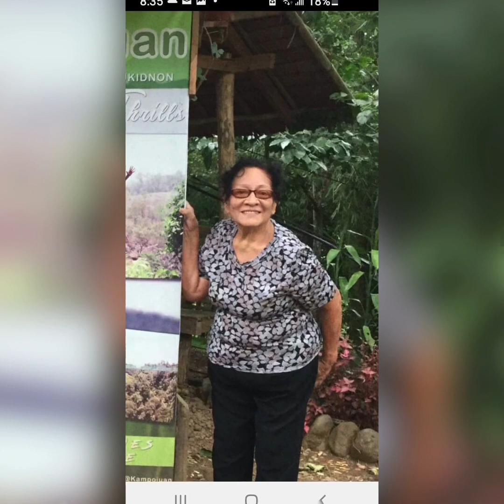Albina Aserios Rapadas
We love you so much Ma💕 from Noel, Ed, Yong, Bong, Beng, Nene and Carl